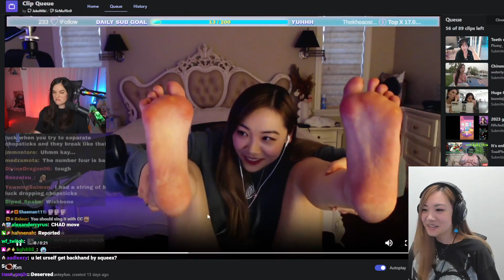fanfan shares her experience with Squeex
Here's some interesting lore: fanfan went to UC Berkeley (according to her Twitch bio). Squeex went to UC Davis, an okay to good school in it's own right but vastly inferior to Berkeley and often regarded as a school for Berkeley rejects. Squeex's chat often makes sure he is aware of this last fact.

Welcome to the hub for daily LivestreamFail clips. We provide source & credit for all footage in the description.
If you would like your clips to be featured, kindly share it with us on the form below. Enjoy your stay! ;\)